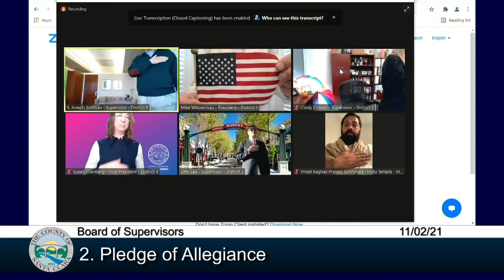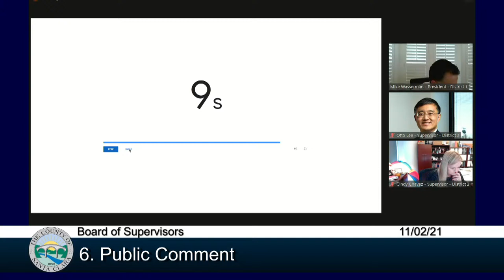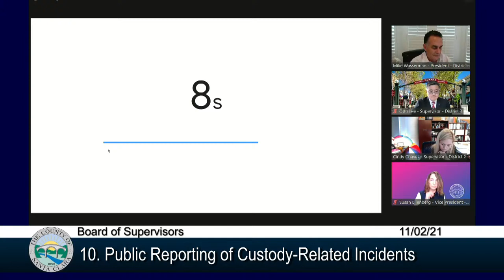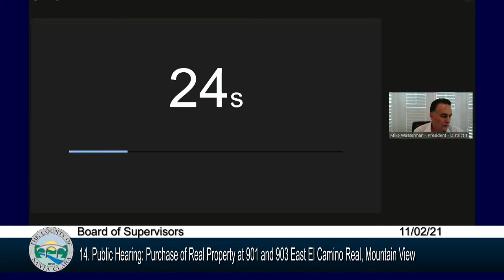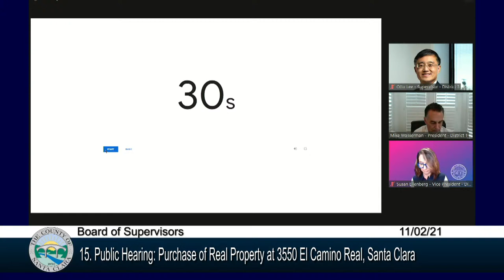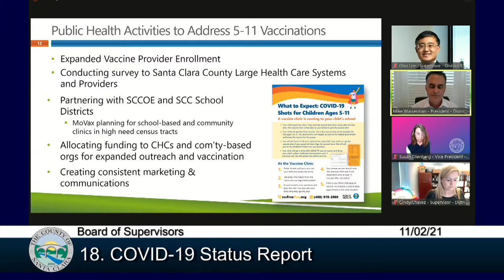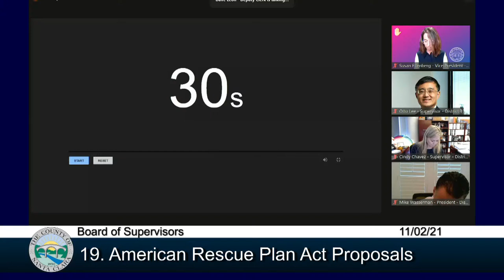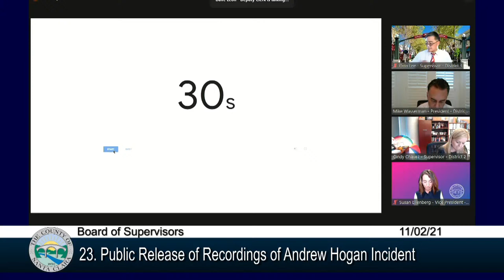Santa Clara County Board of Supervisors November 2, 2021 9:30 AM